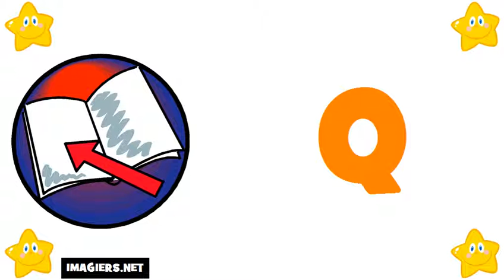Francouzsky lekce = Francouzská abeceda